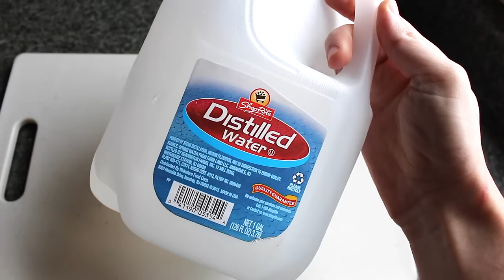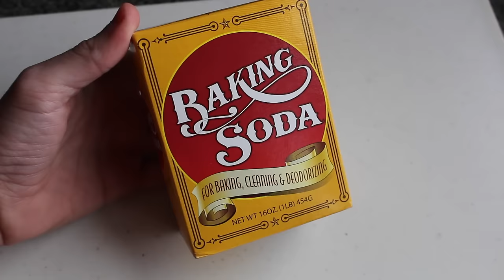PENIS & VAGINA PERFUME | How To Make Your Junk Smell Good Before Sex | Cheap Tip #203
Get the funk out...

***Do not use if allergic to the ingredients***

Snap Chat: OnTheCheapTip

*All footage and original content are owned by On the Cheap Tip LLC and cannot be used without consent.